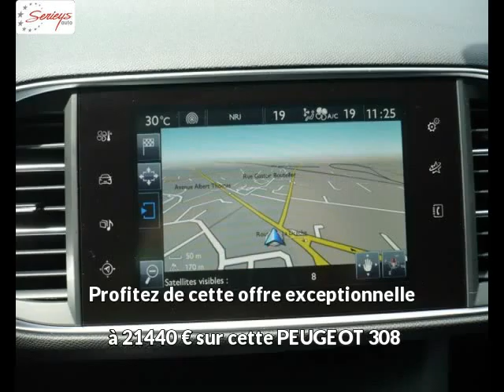PEUGEOT 308 Diesel neuve à 21440 €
PEUGEOT 308 1.6 BlueHDi 120 Allure Camera AR Km0 Gris Artense Boîte manuelle - 10 km - Mise en circulation le 30/03/2016 - en vente à Albi au prix de 21440 €. Voir l’annonce en ligne

Le garage Seyries Automobiles d’Albi (81) propose à la vente cette PEUGEOT 308 1.6 BlueHDi 120 Allure Camera AR Km0 occasion n°3079.

GARAGE SERIEYS

274 AVENUE ALBERT THOMAS

81000 ALBI France